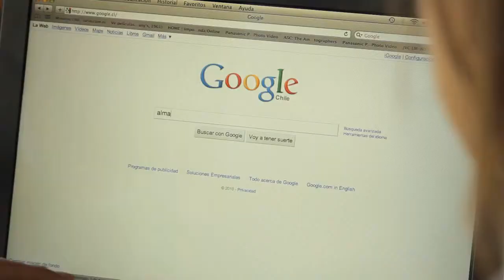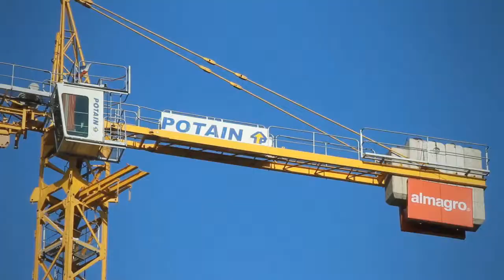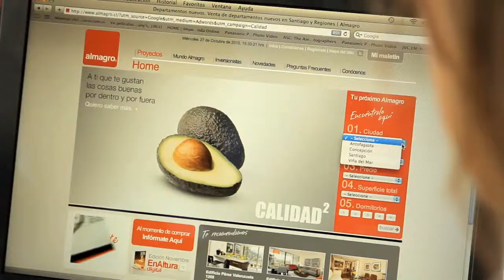Video Institucional Almagro